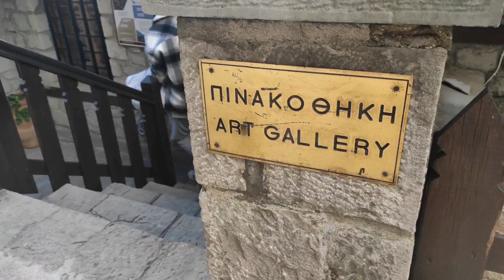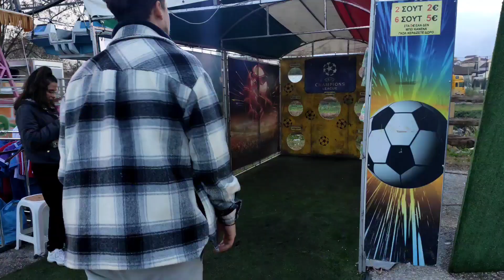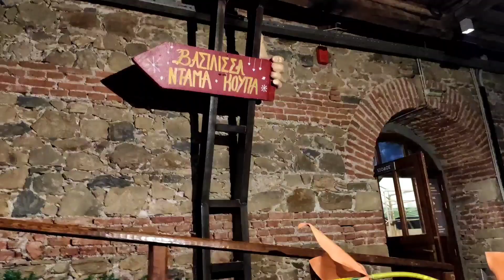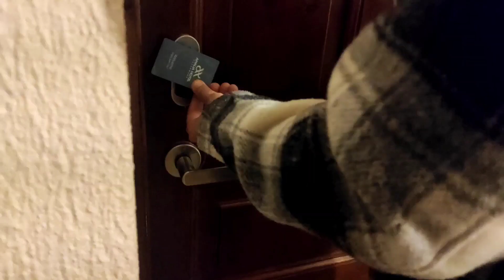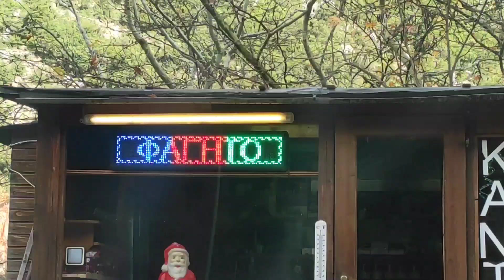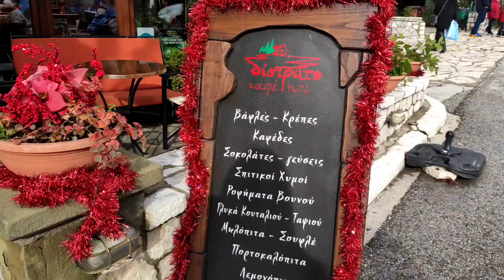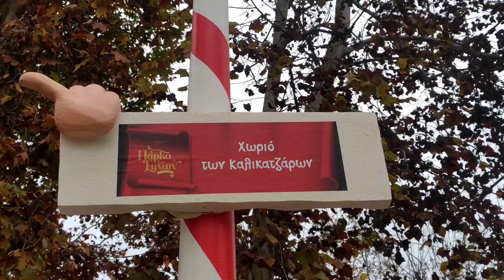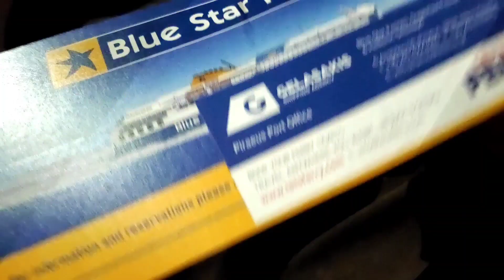VLOGMAS 3 | Τελευταίοι μας προορισμοί, Μέτσοβο ,Τρίκαλα και τα γενέθλια του Θάνου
Αυτό είναι το τελευταίο μέρος των διακοπών μας όπου επισκεφτηκαμε το Μετσοβο, την Ελάτη και εννοείται τον μύλο των ξωτικών στα Τρίκαλα! 🤎